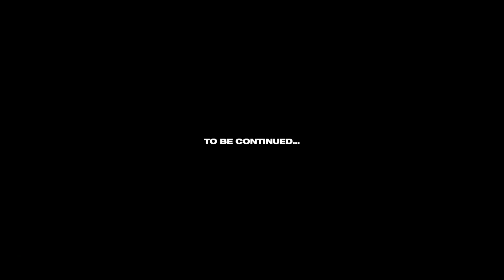Cities Skylines Let's Play - S2 - #07 [FR] En manque de bonheur !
Let's Play ou il m'a était donné le défis d'atteindre le Million d'habitant ! Je relève le défis !!

Tu peux aussi me soutenir financièrement et devenir Membre ou Sub sur Twitch ou nous sommes en live 5 fois par semaine !